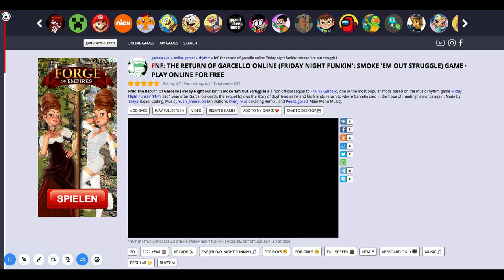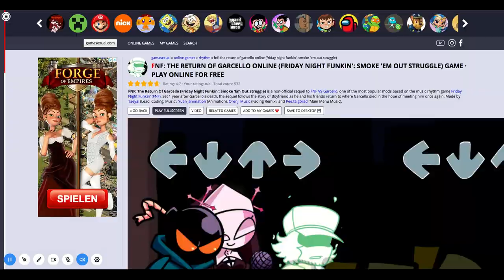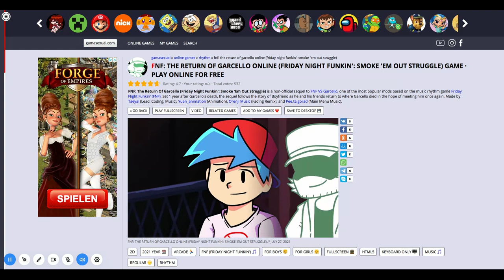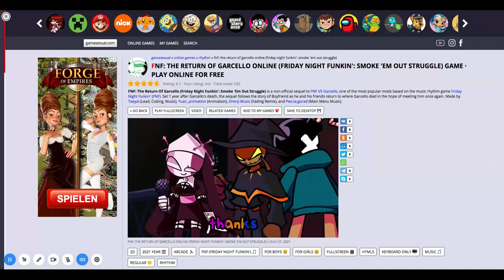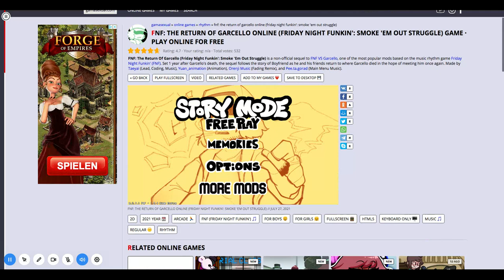Garcello's return Friday Night Funkin